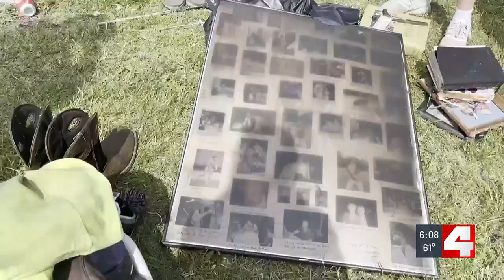Entire Wentzville apartment building evacuated after catching fire overnight